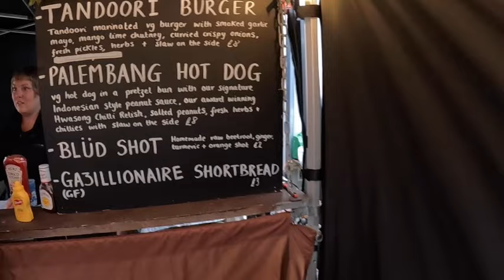FULL TIME VANLIFE - CAMPING AT A FESTIVAL - AN ARMCHAIR ADVENTURE!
FULL TIME VAN LIFE HERE IN THE UK - EPISODE 16

We are Nicky and Kevin, a married couple in our late 50s from the UK. In March this year we packed our trunks, having sold, donated or gifted pretty much everything we own, and moved full time into our lovely campervan, Nellie. We aren't, by any stretch of the imagination, professional film makers, but we have a Go Pro camera and a sense of adventure.

We head to Ireland in the Autumn before travelling further afield over winter and next spring. In the meantime, we are making a series of films about living full time in our van in the UK and the adventures we have along the way.

This week we head to Mount Edgecumbe in Cornwall for The Armchair Adventure Festival.

Another packed film of another packed week! We meet our daughter and grandson in Plymouth on the day before the festival starts - taking the little fella on a boat trip. Naturally we have a run to explore the site before settling in to enjoy 22 of the incredible array of speakers.

We couldn't recommend this festival highly enough - the time just flew by and we have had some lovely smiles at the great memories made there as we put this video together. Even the appalling weather couldn't spoil it - we had to move on the last night as the crazy wind tried to tear the bike cover off the back!

Thank you so much for joining us and for following our journey.

Thank you all so much as ever for following our journey and interacting with us, it feels like we're making connections, which is lovely.